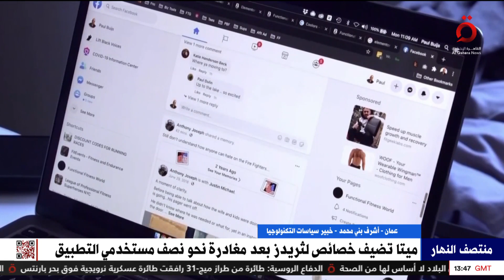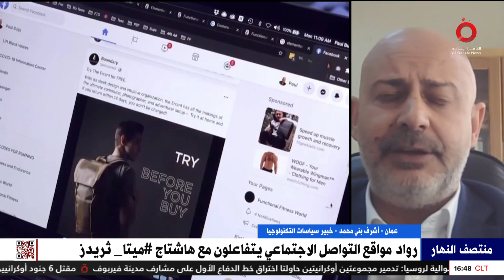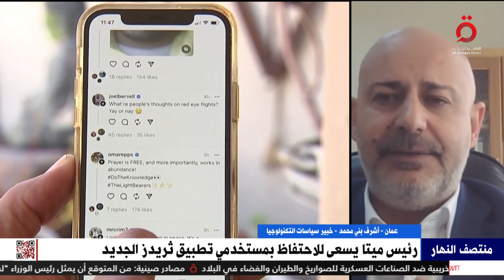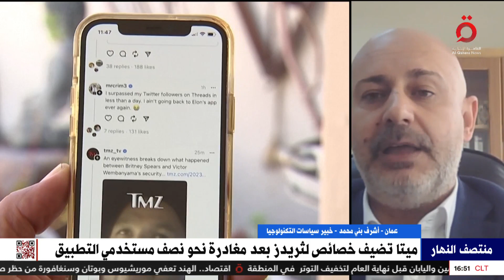"لا يتجاوز 10 مليون".. خبير سياسات التكنولوجيا يكشف العدد الفعلي لمستخدمي ثريدز ومدة بقائهم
"لا يتجاوز  10 مليون".. خبير سياسات التكنولوجيا أشرف بني محمد يكشف العدد الفعلي لمستخدمي ثريدز ومدة بقائهم

31/8/2023